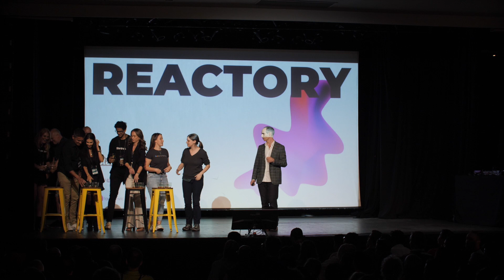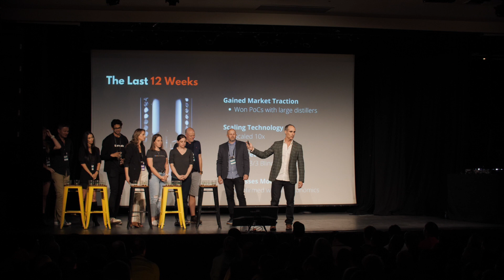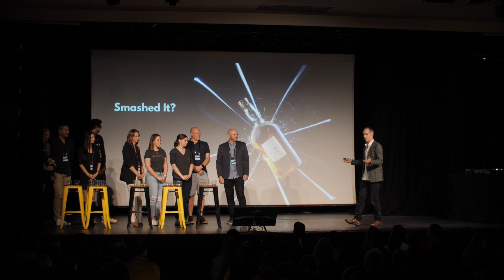Reactory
Reactory is building a scalable reactor platform that can efficiently mature liquids — specifically, spirits such as whiskey. Reactory’s technology will bring rapid product testing to the spirits industry for the first time, as well as reduce environmental footprints and lower the costs of production.

Founder: Mark Eltom